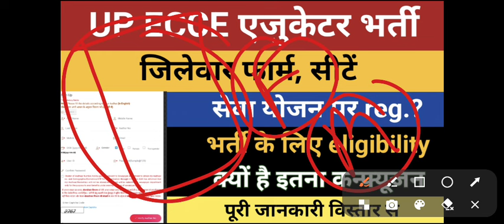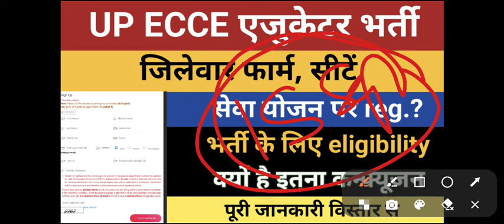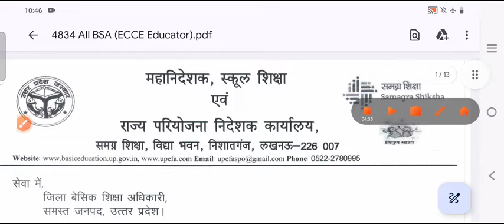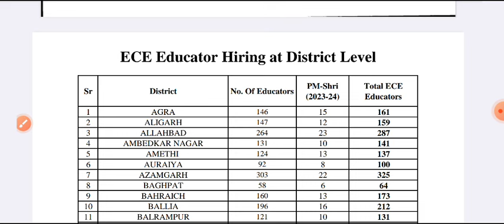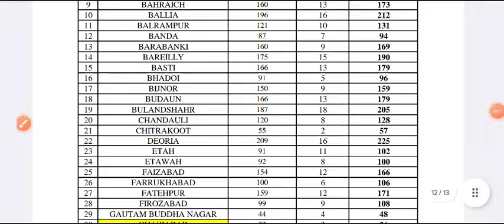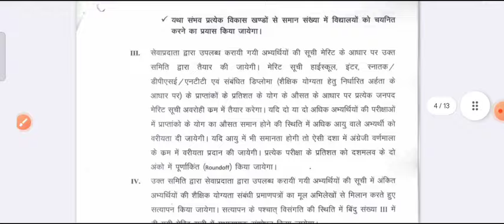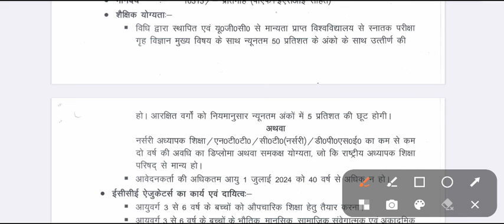UP ECCE Educator Bharti Full Details 2024 । UP Aanganwadi New Vacancy 2024 । UP Pre Primary Educator